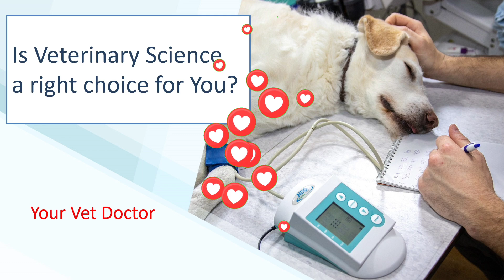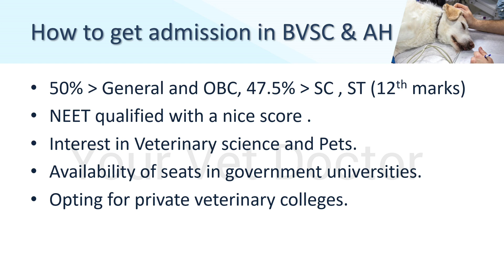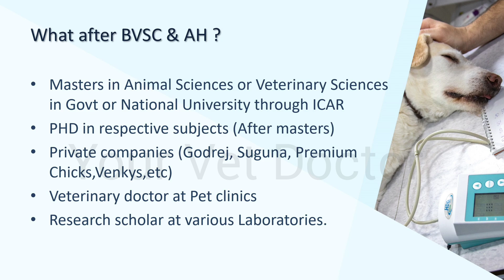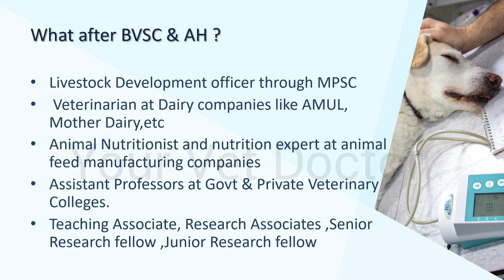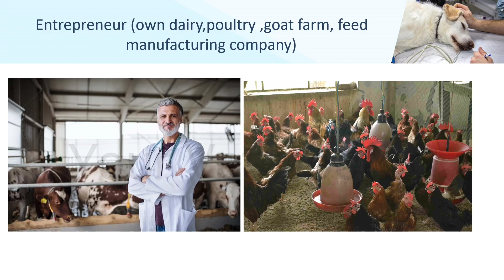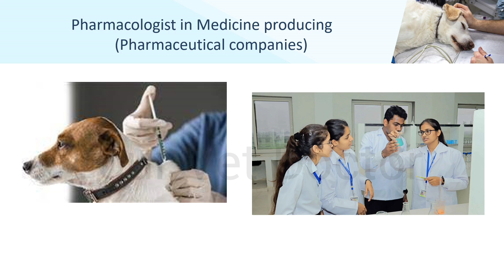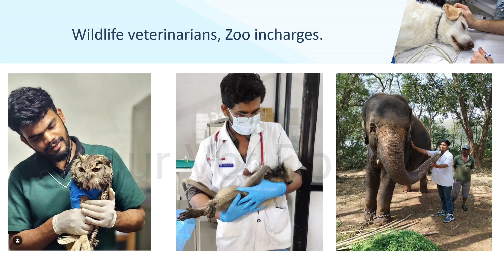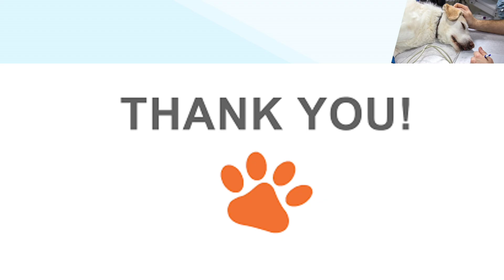Veterinary Science as Good or Bad|Career in Veterinary Science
Exploring a Career in Veterinary Science: What You Need to Know! 🐾**

Are you passionate about animals and considering a career in veterinary science? 🐶🐱 In this video, we'll dive deep into what it takes to become a veterinarian, including the educational path, skills required, and the daily responsibilities of this rewarding profession.

🔍 What We Cover:
1. Educational Requirements - Discover the necessary degrees, certifications, and training to become a veterinarian.
2. Skills and Qualities - Learn about the key skills and personal attributes that make for a successful vet.
3. Career Opportunities - Explore the various fields within veterinary science, from small animal practice to wildlife conservation.

Whether you're a high school student, a college student, or someone considering a career change, this video will provide valuable insights to help you on your journey to becoming a veterinarian.

Drop your questions and thoughts in the comments below-I'd love to hear from you! 🌟